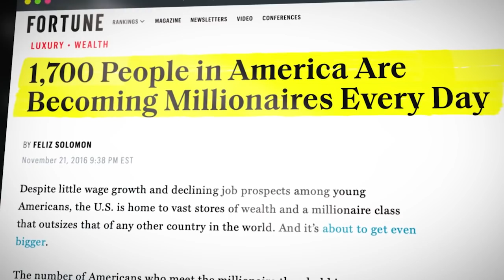"WATCH THIS To Go From BROKE TO MILLIONAIRE In 90 Days!" (Millionaire Secrets) | GRANT CARDONE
Grant Cardone going from billionaire to $100 to $10 million in season 2 of "Undercover Billionaire."

Discover Your Success Path TODAY!

Today's guest on the Millionaire Secrets podcast, "Starting OVER With No Money & No Connections", is Grant Cardone. Undercover Billionaire season 2.

Grant Cardone is the world's #1 sales trainer, renowned speaker, international social media influencer, real estate mogul, and bestselling author.

He believes everyone has the ability to 10x their life, business, and income.

On season 2 of Discovery Channel's "Undercover Billionaire," he puts this to the ultimate test.

Grant gets stripped of his billion-dollar bank account, business connections, and even his name, and is set the challenge of creating a $10 million business in 90 days in Pueblo, Colorado.

It's fair to say that Grant is accustomed to building a business empire from scratch.

Before he found his billion-dollar success, he was deep in debt and struggling with addiction.

But this time around, Grant had a full armory of everything he'd learned in business to lean on and accelerate his success.

As for the biggest asset, he leveraged during the challenge?

That's an eye-opener to us ALL.

Mainly because it's something we all have the ability to master, and it doesn't cost anything to do it.

Just like this interview, the entire show is set to be an entrepreneurial education of the highest, most insightful, actionable level.

It's on every Wednesday at 8 PM EST on the Discovery Channel.

One episode has already aired, but Grant shares how and where you can catch up on it in our interview.

Enjoy today's podcast!